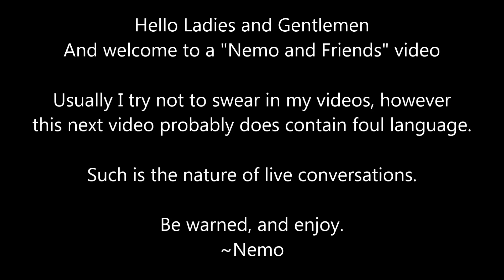Nemo and Friends: Staxel #01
Game Acquired By: Key From Developer

Staxel is a creative farming and village life game with a cast of quirky characters. Build your farmhouse, help villagers, take to the wilds to fish or hunt for bugs, and grow a variety of crops in your backyard. If you’re feeling social, you can even invite your friends over to share in the fun!

In Staxel, you’re tasked with restoring the farm to its former glory as the newest resident in a budding village. While they may have their quirks, the other residents will help you get settled in. Return the favour and help the village flourish!

When you’re not hanging out with your newfound friends or working on your farm, you could be pursuing a new hobby, completing one of many collections, spending your hard-earned money on precious seeds, or lending a hand and making your mark on the town!